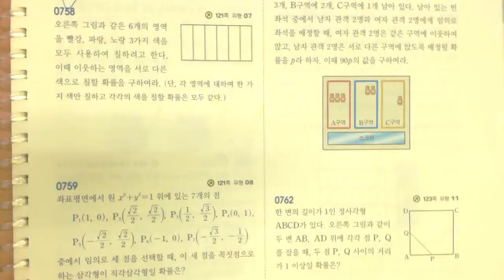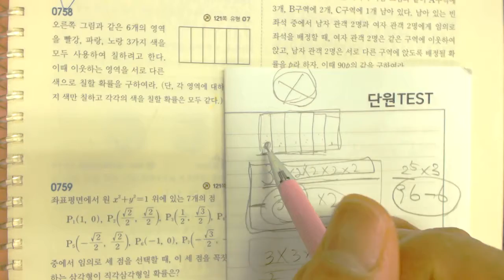고3 쎈수학 적분과 통계 758